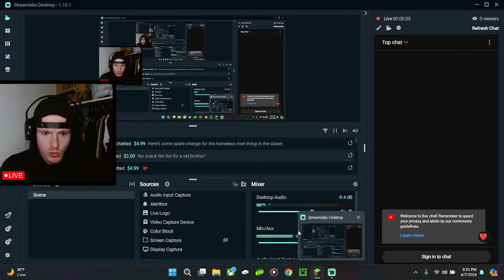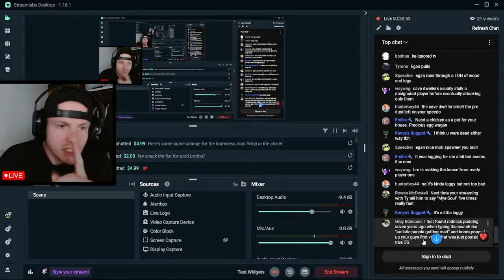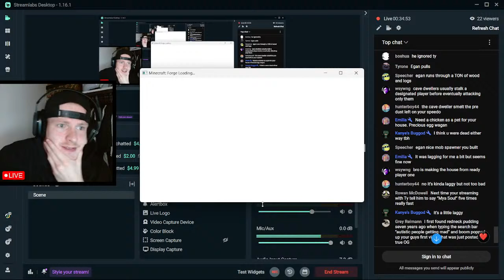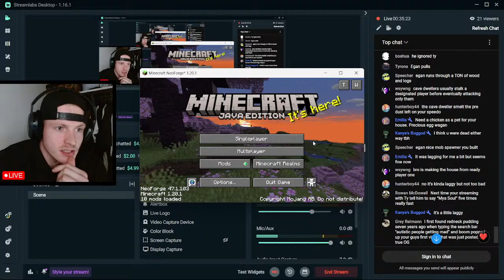Day 3 Modded Hardcore Minecraft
Modded Hardcore Minecraft